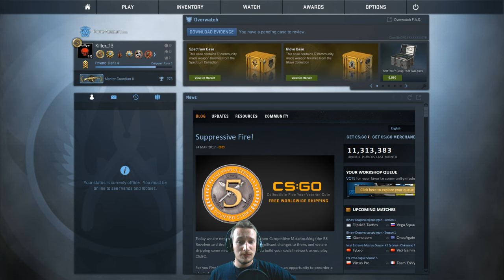DEIN CS:GO TRAUMRANK ? | MM 91 | (Deutsch/German)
Welcher ist dein CS:GO TraumRank und warum ? Seit wann mache ich Videos und wer ist eigentlich dieser Hubert ?!
Tägliche Unterhaltung !
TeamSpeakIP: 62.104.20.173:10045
Password: ebn